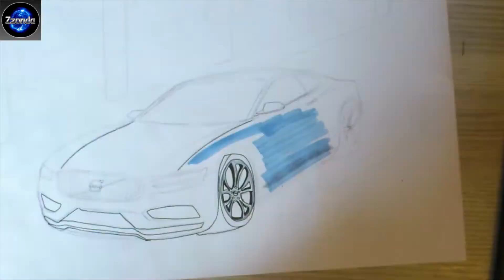Speed art 13 Volvo Concept